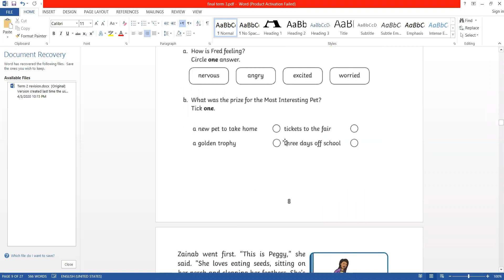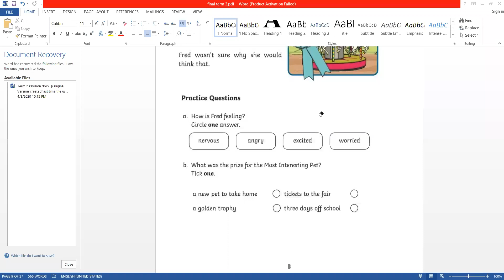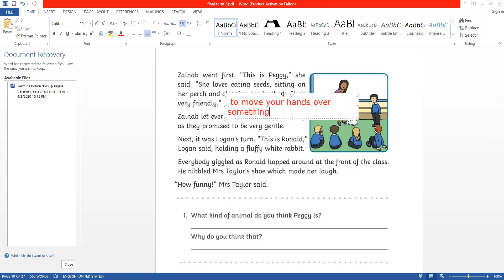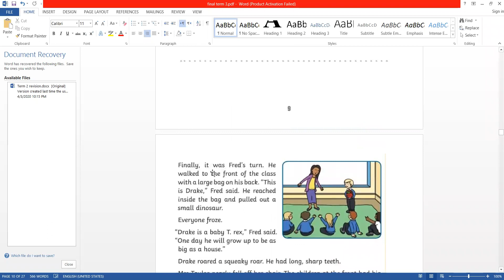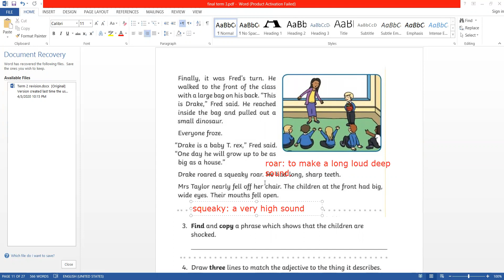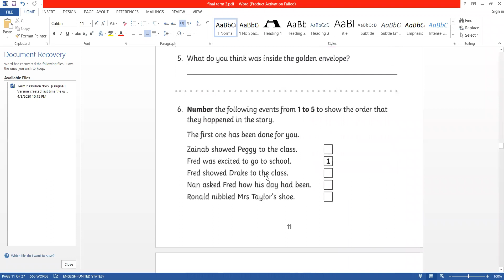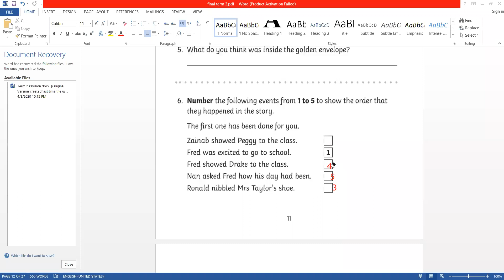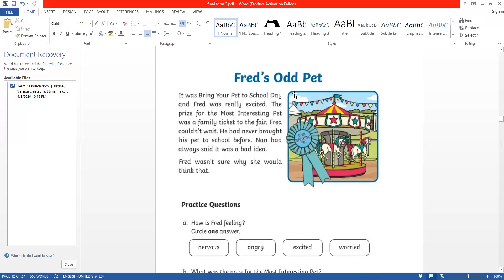English y2 7th April